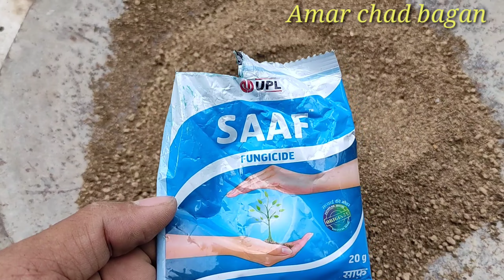আঙ্গুর ফল গাছের নতুন চারা তৈরি//Grapes vine cutting//আঙ্গুরের চারা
১) আঙ্গুর গাছের নতুন চারা কিভাবে তৈরি করবো জানতে অবশ্যই ভিডিও টি দেখুন।